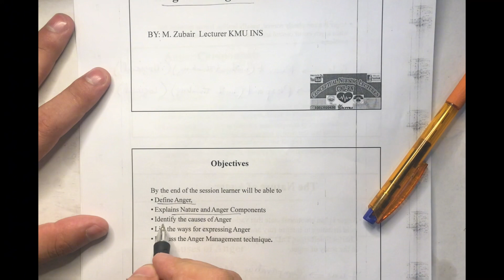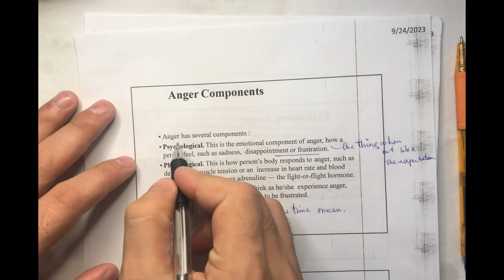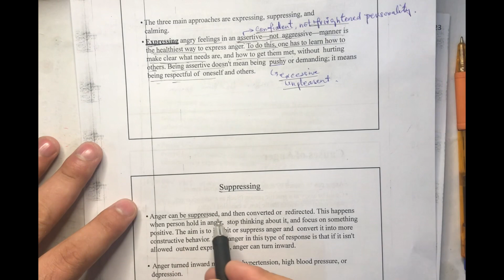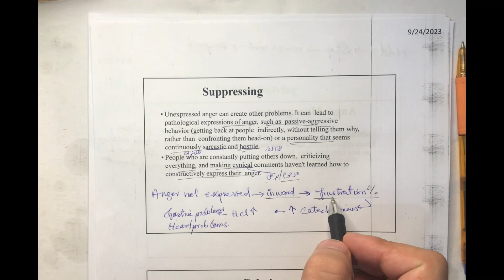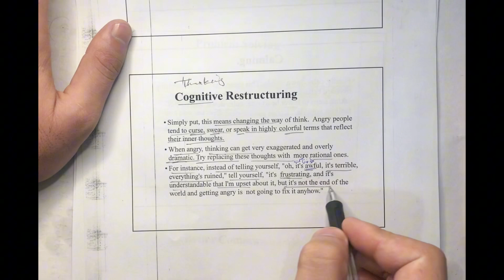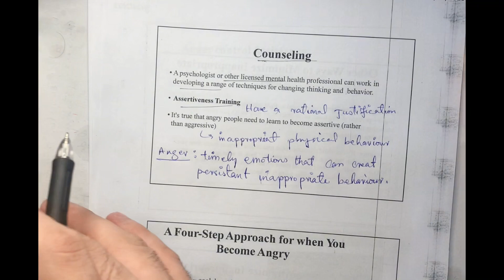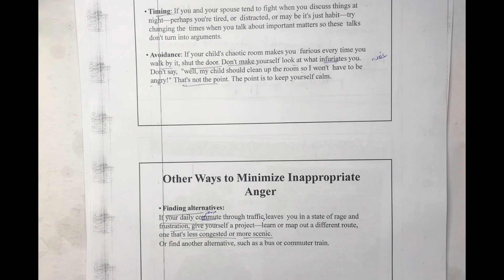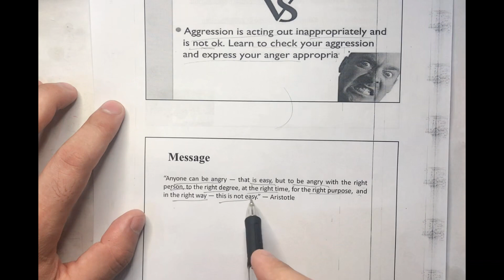Anger Management (MHN)[Intro, Components, Expression, Managment ]{BSN/Post-RN}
in this lectures of "Anger Management " we have covered the following
Anger Management, Define Anger,
Explains Nature and Anger Components,
Identify the causes of Anger,
List the ways for expressing Anger,
Discuss the Anger Management technique, Anger Components, Expressing Anger, Suppressing anger, Calming anger, Cognitive Restructuring, A Four-Step Approach for Angry, Anger control Assistance, Psychiatric Nurse  Responsibilities,

this lecture will cover all objectives of the Pakistan nursing council, the Indian nursing council, and specificaly the khyber medical university

we will explain the OSCE and OSPE-related things and MCQs discussion for the final term unieversity exames and other compatative exames